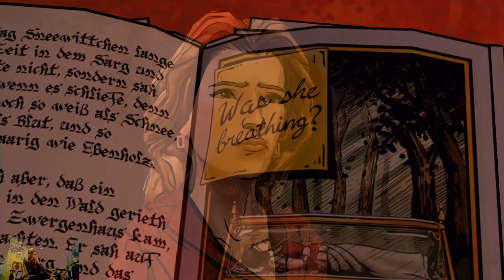(Story) No Respect for the Dead Trophy | The Wolf Among Us